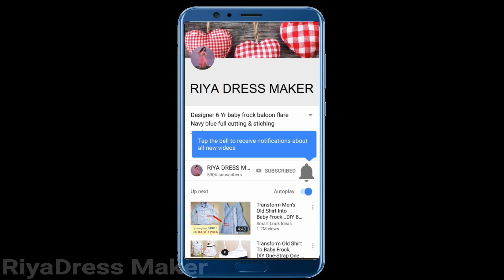DIY Hurave lace design 1 to 2 year infant Baby Girls Frock Cutting stitching Hindi